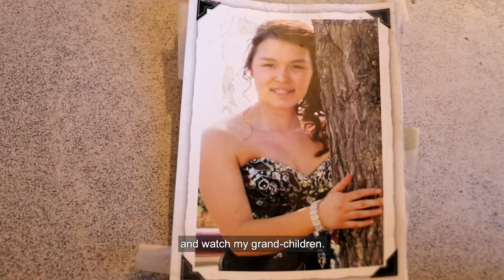Younger Life: Ruth Qirqqut - Gjoa Haven Elder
In this touching mini-documentary Gjoa Haven Elder Ruth Qirqqut speaks of her love of sewing and what it means in her life, of hunting and of young people today.

In the winter of 2019, Reel Youth visited Gjoa Haven, NU and facilitated an intergenerational film program with local youth and Elders. Participants spent time together teaching, learning, and creating short films that celebrate the stories, wisdom, and characters of the Elders.

Watch them all here: reelyouth.ca/gjoahaven2019-films.html